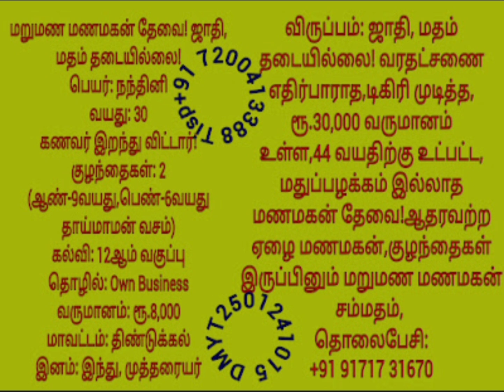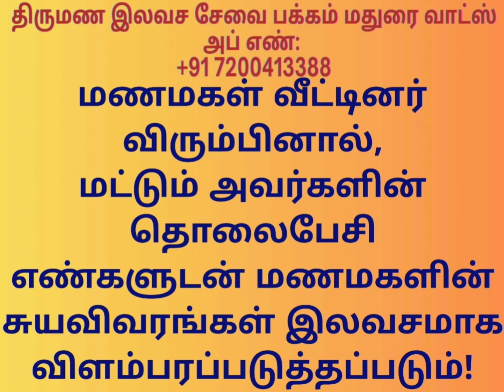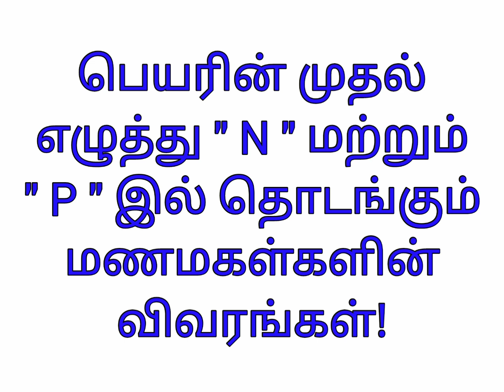N மற்றும் P மணமகள்களின் விவரங்கள்! மணமகன்கள் தேவை! @TispMaduraiSomu வாட்ஸ் அப்: +91 7200413388